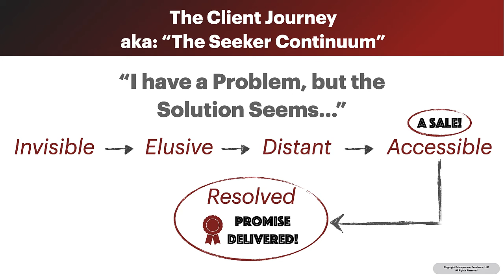Framework Friday - The Seeker Continuum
It’s Framework Friday! Let’s look at what I call “The Seeker Continuum.” This is when a potential prospect comes to you with a problem and the solution seems….

Interested in how to apply this framework to your business? DM me!